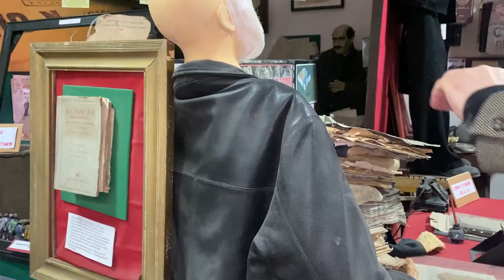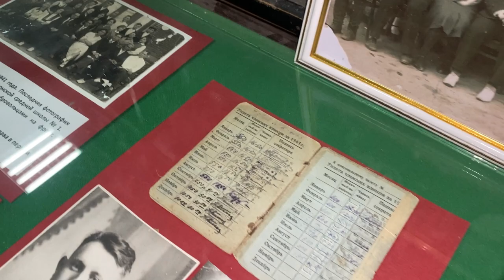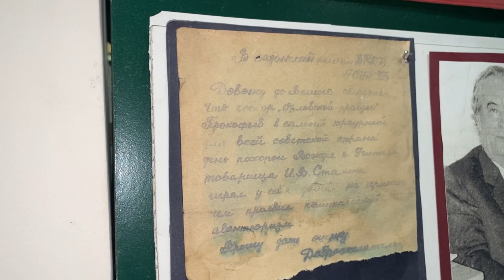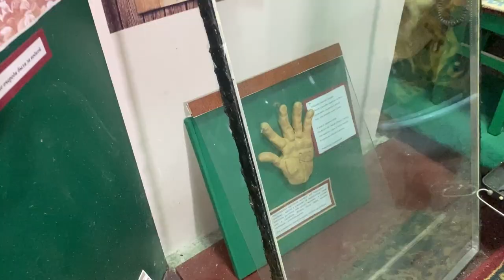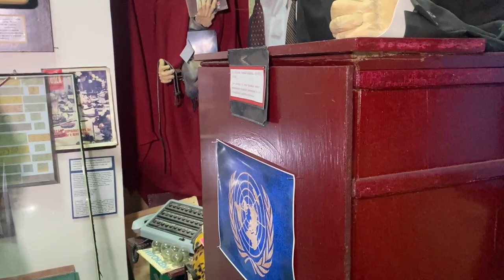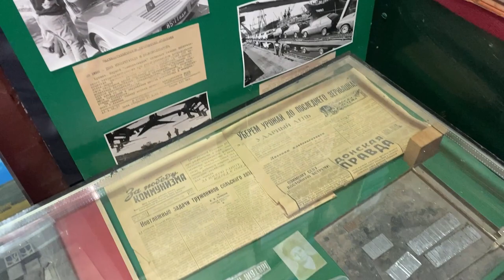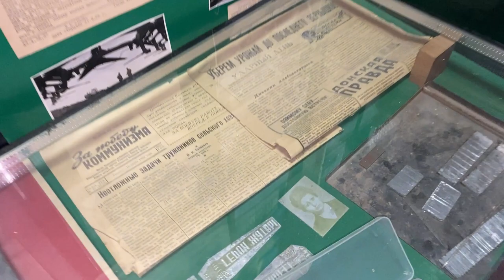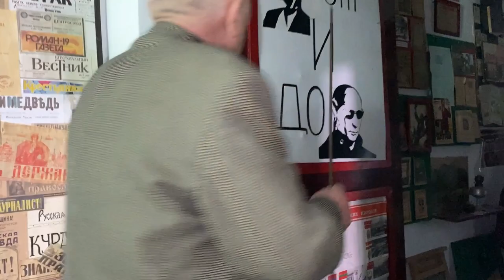Мужчина из глубинки своими руками создал невероятный музей, только государству он не очень нужен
Музей расположен в городе Задонск Липецкой области